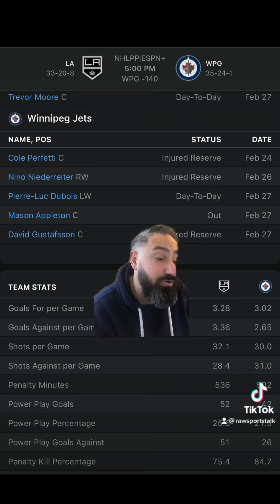Winnipeg Jets VS LA Kings 2/28 FREE NHL Sports Betting Info & My Pick/Prediction